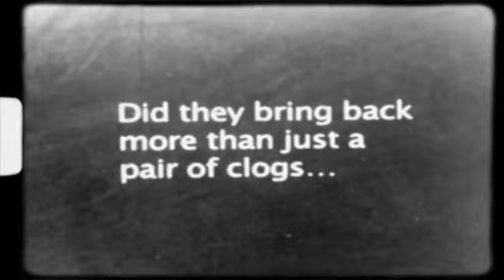Double Dutch Invite